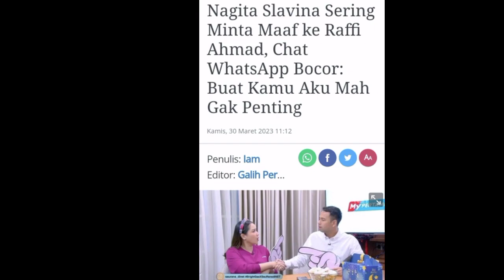Nagita Minta Maaf ke Raffi, Chat WhatsApp Bocor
Terimakasih.